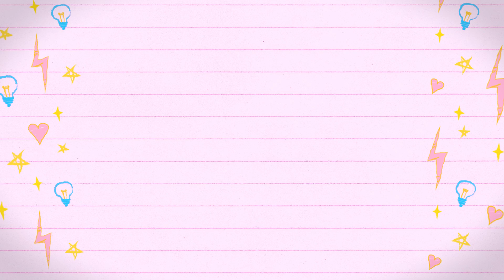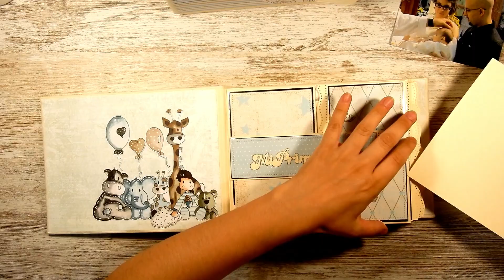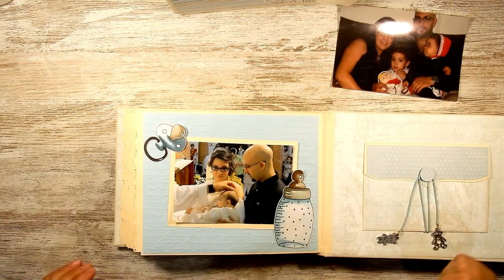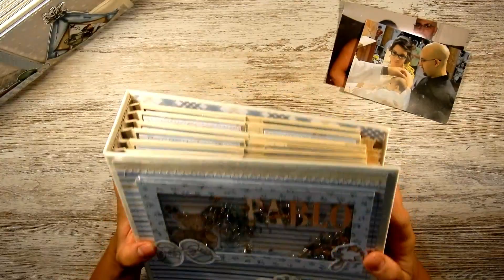Albumes bebé - inspiración (Dayka y colección Nuria scrap and tips)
Hoy os traigo un par de albumes que me encargaron
Espero que os guste y que os sirva de inspiración